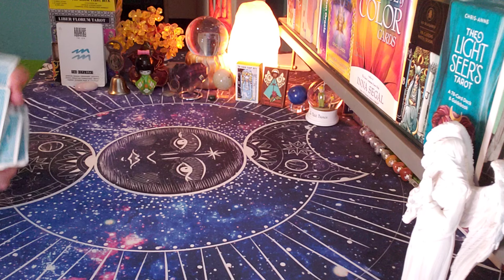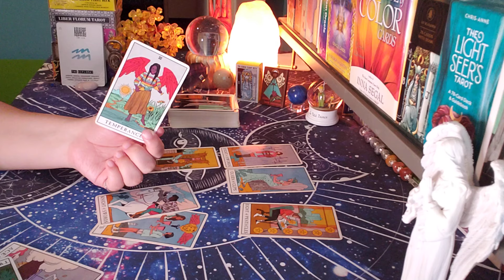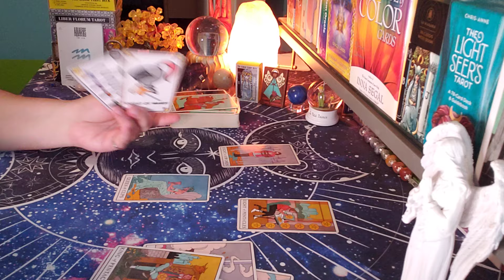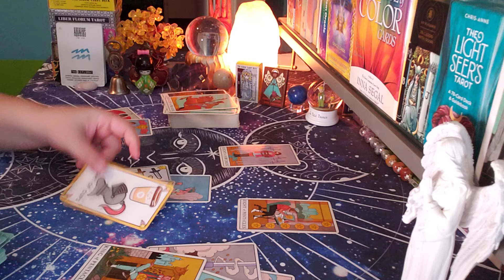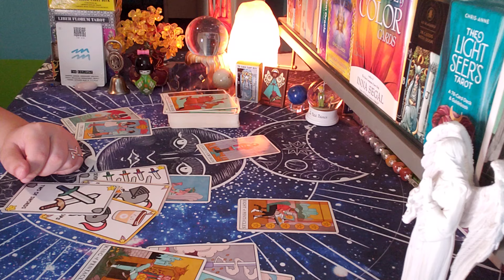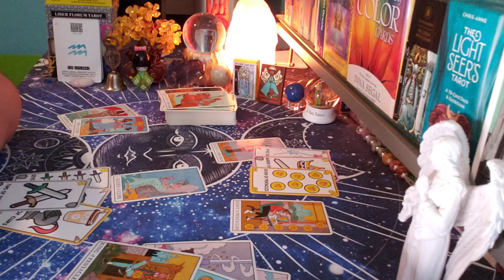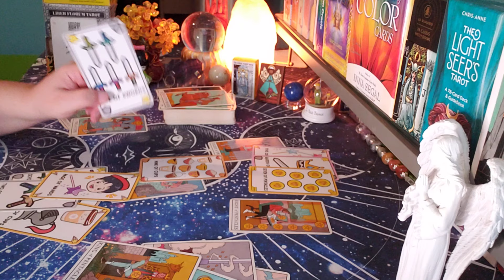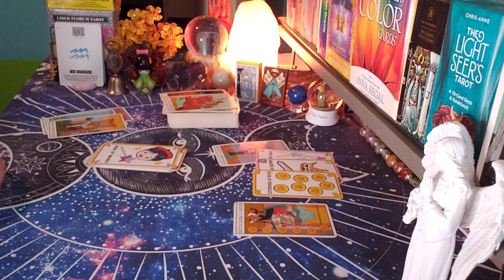AQUARIUS ♒ Thinking Twice About This!! (oct7-13)